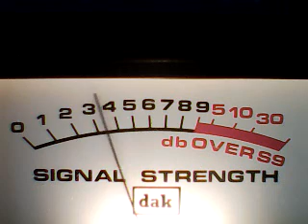CH 28 MONDAY-307 mobile cornfields,266 Minnesota Mouise,JOJO Dancer Wyoming,445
DX MONDAY AFTERNOON 7/18/22